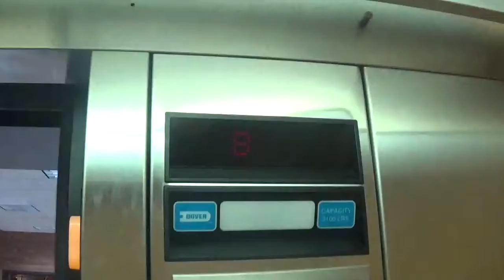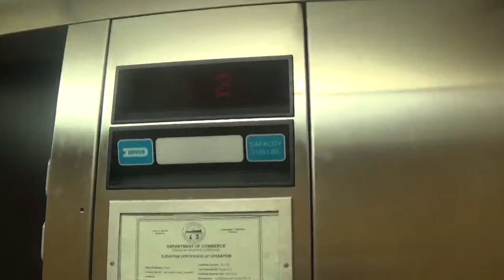BLACK! Thyssenkrupp Hydraulic Elevator - Bellaire Public Library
(12/27/18)

Just a typical TAC52... It's very BLACK though! Enjoy!

Attention, everyone! Starting tonight, July 19, 2019, all the way up to the second week of August, 8passengers_Ryan (Ohio Valley Elevators, as well) is going on an adventure! From this day, you are gonna see things that you may have seen before or things you haven't right from this channel! On July 23, 2018, I started my channel, and I am proud to kick off my ONE YEAR anniversary with uploads of things that move us up and down that you may have never seen before, so sit back, relax, and enjoy two days of uploads from things you have never seen before!